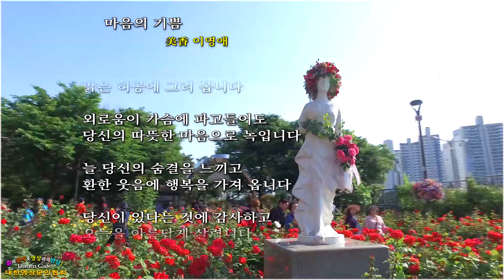마음의 기쁨 / 美香 이영애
♣ 대한영상문인협회(daum cafe) ♣